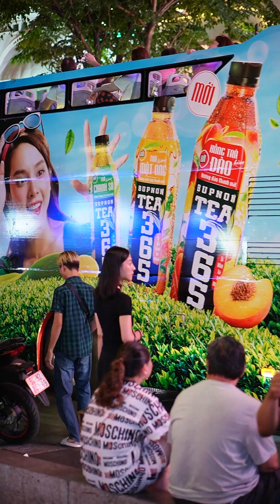Phường Bến Nghé 4-2024 DỌC phố đi bộ Nguyễn Huệ